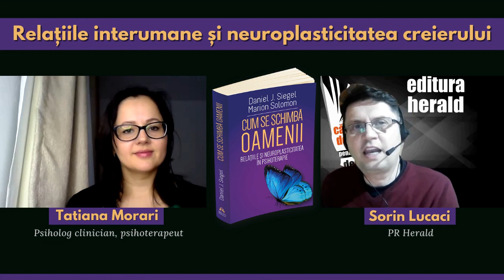Cum înțelegem neurobiologia prin relațiile interpersonale - Tatiana Morari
Este creierul uman un organ social al adaptării și schimbării? Ne putem face din propria minte un aliat? Cum este posibilă remodelarea creierului? Neurobiologia interpersonală și neuroplasticitatea creierului uman ne pot ajuta să dezvoltăm relații interpersonale sănătoase, armonioase, empatice cu semenii noștri, relații care ne împlinesc, ne dau sens și o stare de bine. Vorbim despre un proces complex și continuu pe toată durata vieții, de transformare și autodezvoltare, această capacitate unică a creierului de a se modifica și de a se adapta ca urmare a experienței individuale de viață.

Sâmbătă, 11 septembrie, de la ora 18:00, vom discuta alături de, psihoterapeutul Tatiana Morari, despre felul în care funcționarea creierului influențează dinamică relațiilor interumane, despre complexele resorturi ale atașamentului, creierului și minții, pentru a vă oferi o imagine cât mai completă a schimbării care apare în psihoterapie. Dialogul se va desfășura pornind de la conceptele regăsite în cartea lui Daniel Siegel, Cum se schimbă oamenii – Relațiile și neuroplasticitatea în psihoterapie, carte publicată în colecția Psihoterapia a editurii Herald.

📖 „Cum se schimbă oamenii - Relațiile și neuroplasticitatea în psihoterapie", Dr. Dan Siegel & Marion Solomon